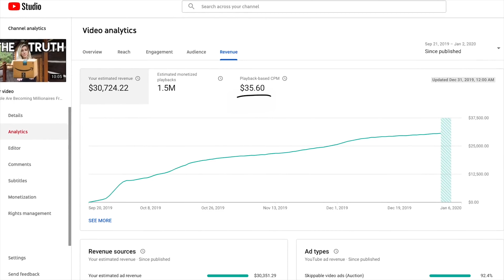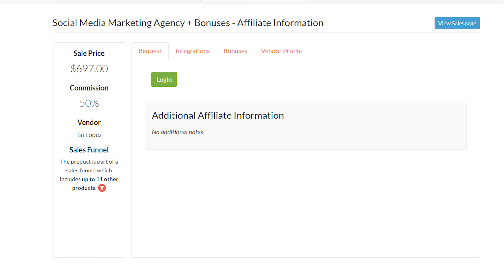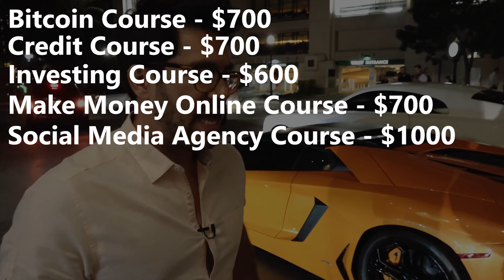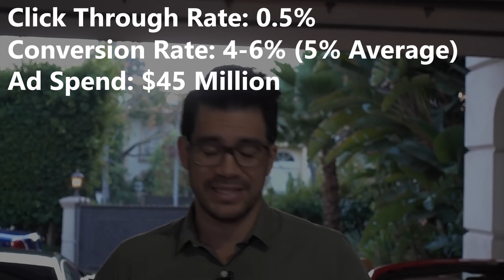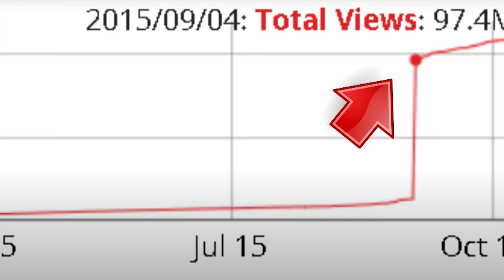How Much Tai Lopez Made From "Here In My Garage"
Tai Lopez used to be one of the most hated YouTubers as many people hated his ads that just seemed to be everywhere. Considering that he has spent 25 to 45 million on YouTube ads, its no wonder why Here In My Garage ads played before nearly every video. But how much did Tai Lopez make from his ads? This video analyzes Tai Lopez's net worth and income to figure out how much Tai Lopez made from Here In My Garage.